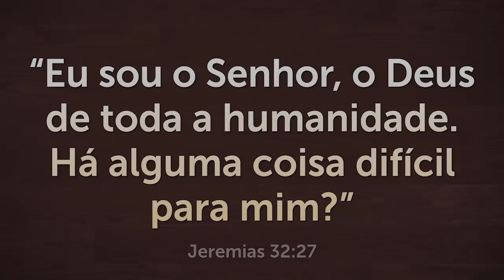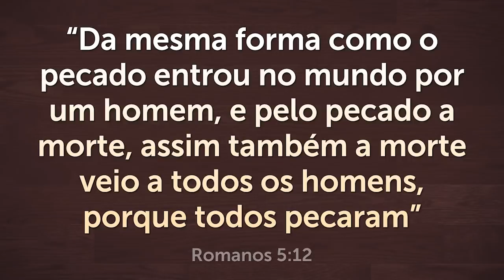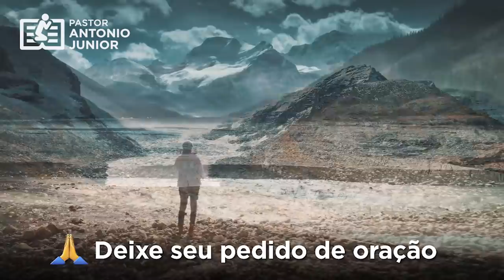ORAÇÃO DA MANHÃ DE HOJE - 9 DE ABRIL 🙏🏼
Receba esta Oração da manhã de hoje - 9 de abril e envie para seus contatos.